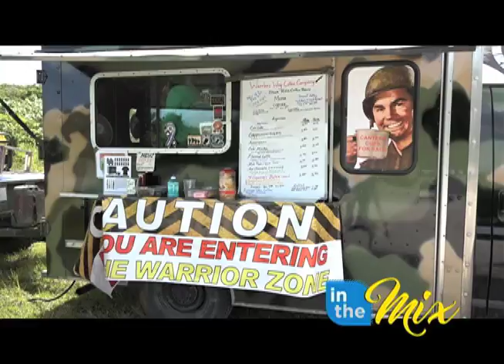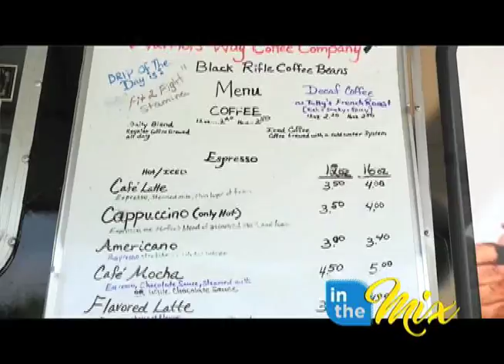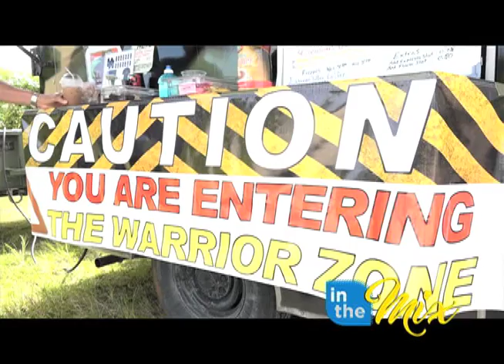Warriors Way Coffee Company truck is java on the go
It's java on the go - for owner Kelly Harper, she has the privilege and the hunger to bring coffee to the island community by way of the Warriors Way Coffee Company truck. Harper explains how she met Lien Melendez back in April and how their beautiful partnership was created.